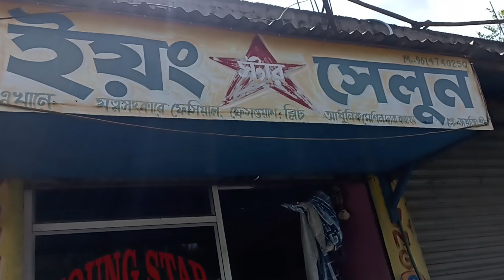Durga Puja Special Hair Cutting || S Mahato's Vlog ❤️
... Yours Queries...
New Hairstyle
Durga Puja Special Hair Cutting
Hair Cutting Kaise Karte hain

Apne vai ko Support Karna.. ❤️

Mera Video Banane ka Saman:
Mera Smartphone - Redmi Note 10s
Aur  Dizo Ka Earphone